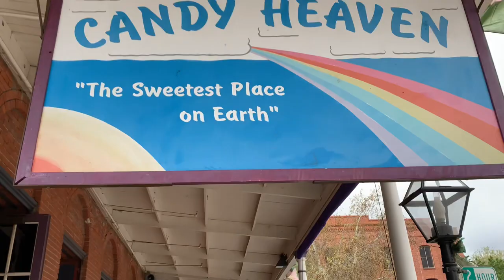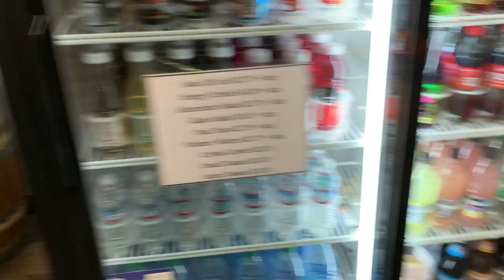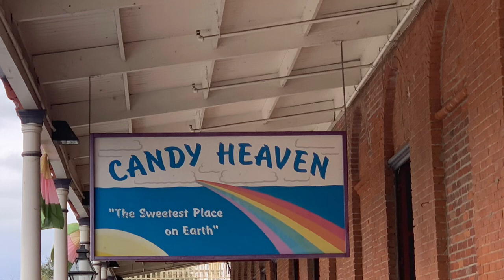Inside Candy Heaven | Nostalgic Candy Store Tour on the West Coast